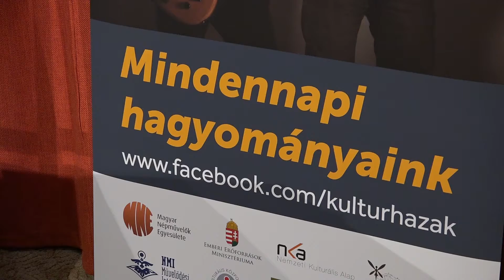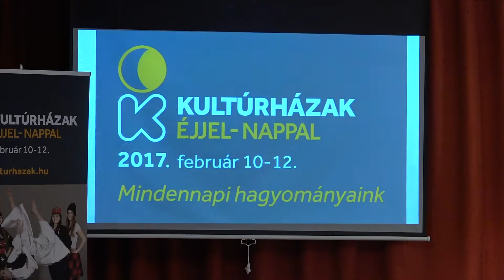Kultúrházak éjjel-nappal 2017 - sajtótájékoztató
Kultúrházak éjjel-nappal - 2017. február 10-11-12.

A 2017. évi „Kultúrházak Éjjel-Nappal” elnevezésű országos program meghirdetője és lebonyolítója a Magyar Népművelők Egyesülete. Együttműködő partner a Hagyományok Háza, a Közösségfejlesztők Egyesülete, a Kulturális Központok Országos Szövetsége, a Népművészeti Egyesületek Szövetsége, valamint a Nemzeti Művelődési Intézet Közhasznú Kft. Támogató az Emberi Erőforrások Minisztériuma és a Nemzeti Kulturális Alap.

„Egyesületünk 2017-ben a fő hangsúlyt a közösségi művelődést szolgáló intézmények és színterek megújulási képességének bemutatására kívánja helyezni, hogy ráirányítsuk a figyelmet a művelődési intézmények mindennapi életünkben, hagyományaink tovább éltetésében, új hagyományok kialakításában betöltött meghatározó szerepére.” – olvasható a felhívásban.

A program célja a művelődési házak és terek nyitottsága, sokszínűsége, a helyi közösség építésében játszott szerepük hangsúlyozásával a közösségi művelődés népszerűsítése.

A Sajószentpéteri Művelődési és Sportközpont „Mindennapi hagyományaink” megélése, és újraértelmezése jegyében a javasolt programelemek közül két rendezvény megszervezésével csatlakozott a felhíváshoz.

A művelődési ház február 10-én, pénteken, 14.00 órakor először a népzene, és a néptánc kedvelőit, hagyományának jelenlegi és lelendő ápolóit várja egy jó hangulatú „Péteri Táncházba”. Ez egy régi magyar hagyomány felelevenítése, amelyre néhány éve széles körű mozgalom is szerveződött. Az egy órásra tervezett programban Hódi Klára zenekara húzza a talpalávalót, míg Körmöndi Tamás tánctanár igyekszik a résztvevőket táncba vinni, a koreográfiákat bemutatni és betanítani. A Kossuth Lajos Iskola néptáncot tanuló növendékeihez, a „Tücsökmadarakhoz” remélhetőleg sok gyerek, szülő, és érdeklődő is csatlakozik majd, hogy együtt ropják kifulladásig.

A kifulladástól megmenti a jelenlévőket 15.00 órától a „Farsangi hagyományok bemutatása, megélése” néven szereplő programelem, ugyanis ebben a táncos lábak helyett ügyes kezekre lesz szükségük. Hagyományos (és egyéni) farsangi jelmezek, álarcok, és maskara kiegészítők készítésében szakértő kezek nyújtanak segítséget egy kézműves foglalkozáson a vállalkozó kedvű gyerekeknek.

Minden gyereket, felnőttet szeretettel, és jó programokkal várnak a szervezők, és a kultúrház. Ha éjjel nem is, de nappal biztosan.